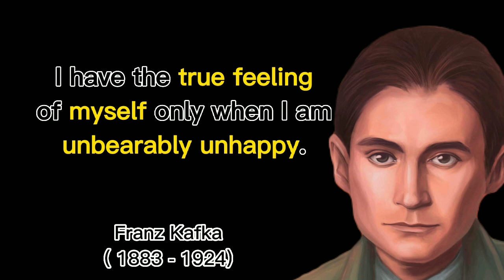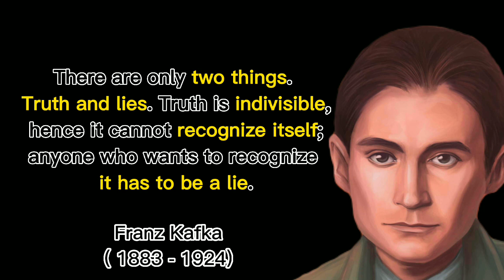Franz Kafka Quotes: Inspiration for the Modern Mind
Explore the timeless wisdom of Franz Kafka through a collection of thought-provoking quotes from the famous author. These insights into the human condition will challenge and inspire you to reflect on your own life and perspective.